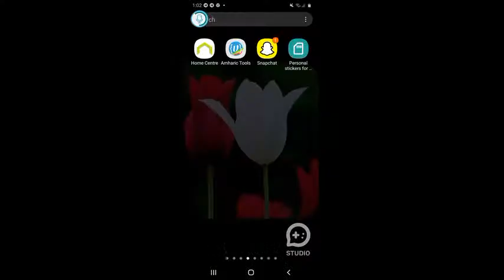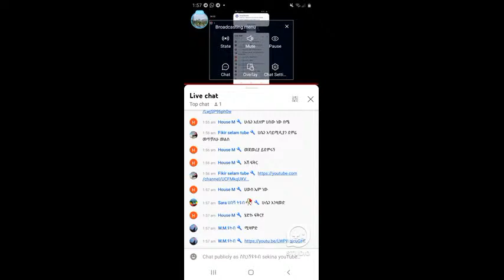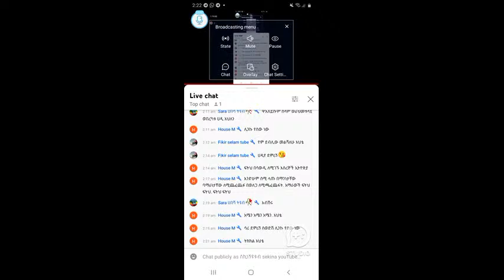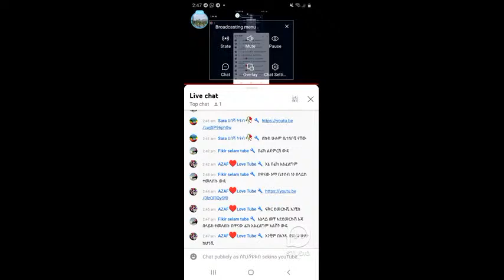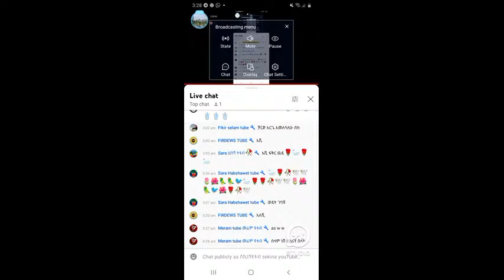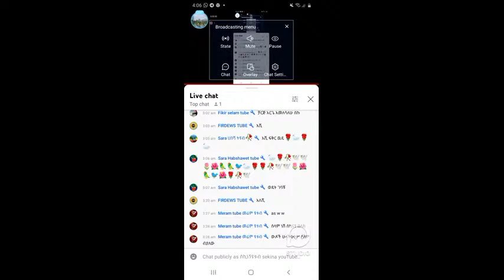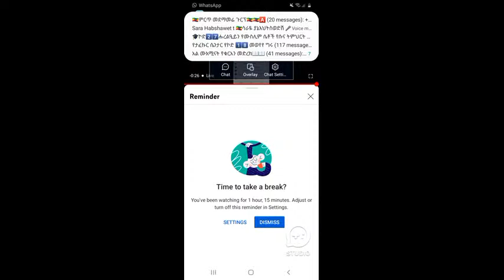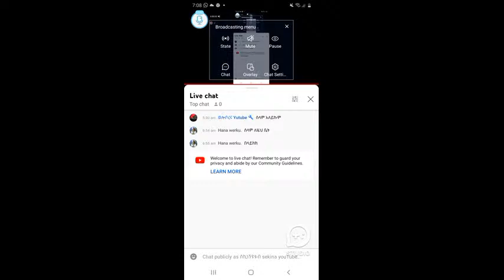ክፍል ሰላሳ አራት የመደማመሪያ ሰአት ከውይይት ጋ